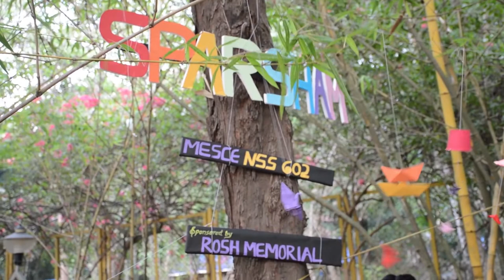Sparsham - Festival of Smiles | NSS 602 | MES College of Engineering, Kuttippuram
National Service Scheme 602 Unit of MESCE Kuttippuram had conducted a gathering of specials "Sparsham" at Kuttippuram Nilayoram Park in association with GCT Special School and Rosh Memorial Foundation.